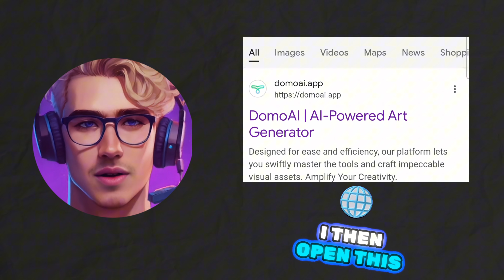How to Turn Any Video into 3D Cartoon Animation with DomoAI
Do you want to make your video into 3D cartoon animation in minutes? In this video, I will show you how to use DomoAI, a powerful tool that can transform any video into a stunning cartoon style. You will learn how to join their Discord, upload your video, choose your style, and generate your cartoon video. You will also see the amazing results that DomoAI can produce. Whether you want to make your video more fun, creative, or professional, DomoAI can help you achieve your goals. Watch this video to discover how to make 3D cartoon animation from your videos with DomoAI.

3D cartoon animation
DomoAI
video editing
video transformation
cartoon style
animation tutorial
video generator
video maker
3D animation
cartoon video
DomoAI review
video effects
video tips
video tricks
video fun